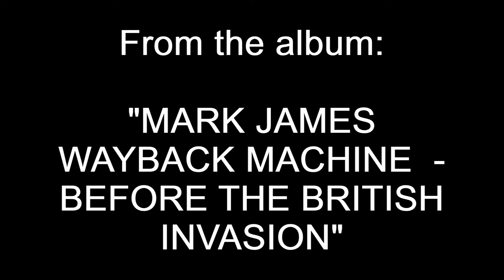WHOLE LOTTA SHAKIN' GOIN' ON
1957 HIT FOR JERRY LEE LEWIS